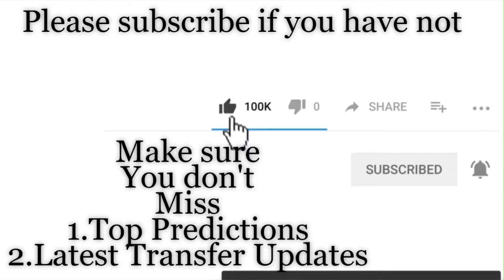Newcastle vs Arsenal | Prediction & Analysis | English Premier league 2019/20